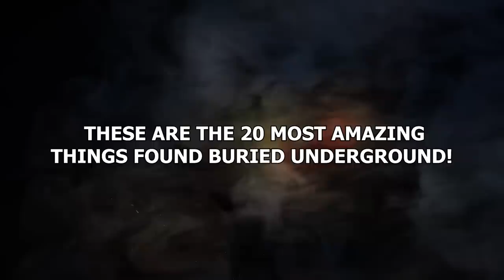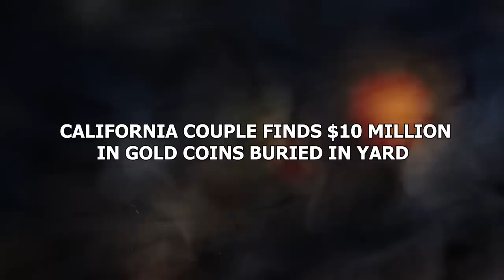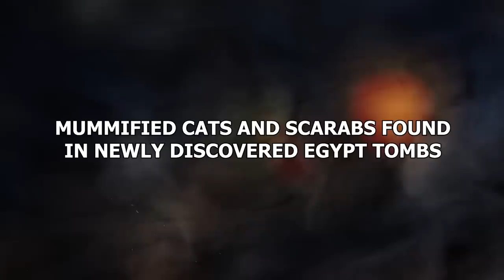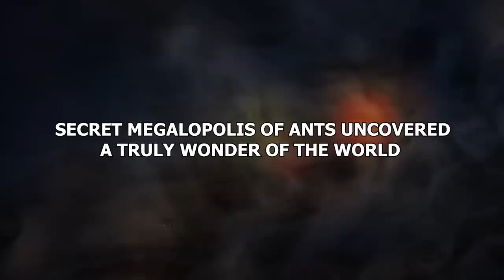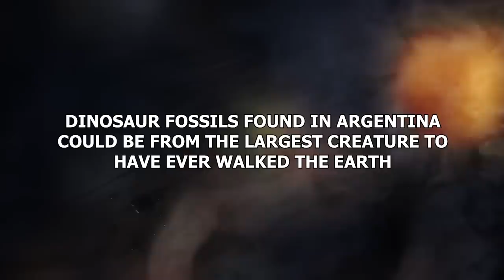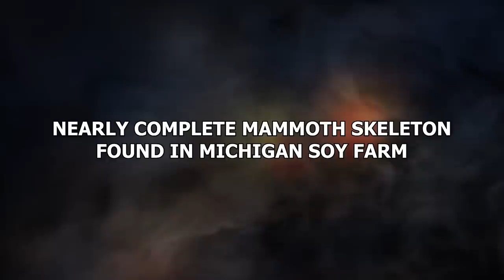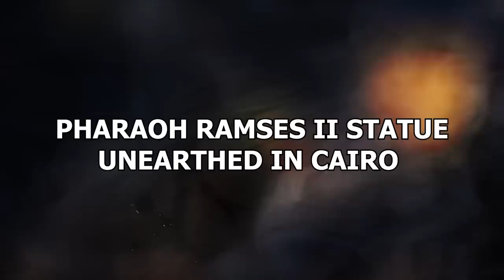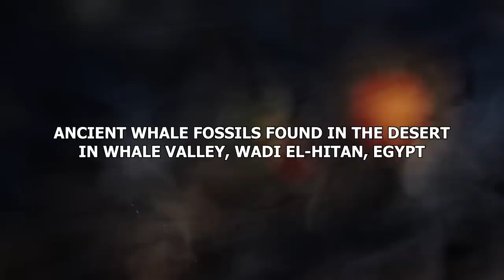What Scientists Found Inside This Place Shocked The Whole World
People are finding curious things often. Sometimes underwater. Sometimes in the jungle. One of the more common places that folks stumble upon curious things are deep under the earth’s surface. These are the 20 most amazing things found buried underground! These are the 20 most amazing things found buried underground!